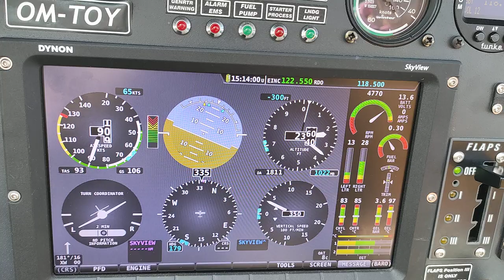Selfie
Small selfie during lesson two (exercises 5-8 with Tim)